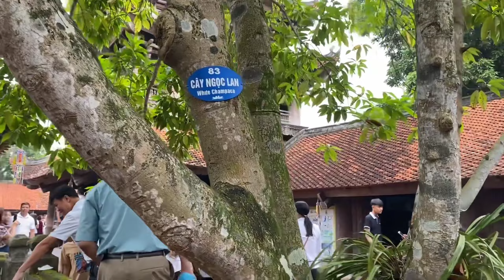Trực Tiếp Toàn Cảnh Lễ Hội CHÙA KEO Rằm Tháng 9 To Nhất Năm Kẹt Cứng Du Khách Chảy Hội | Tân K71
lễ hội chùa keo rằm tháng 9 2023